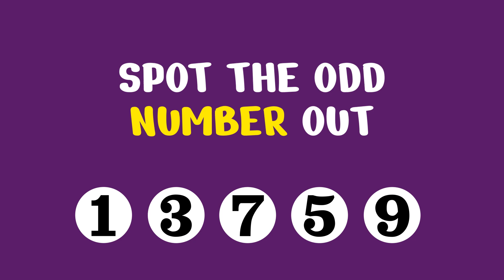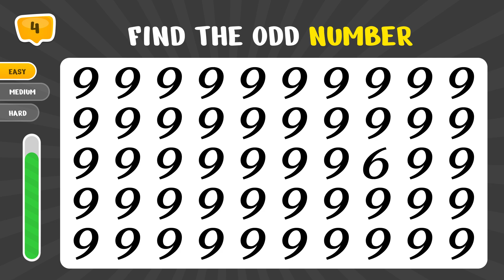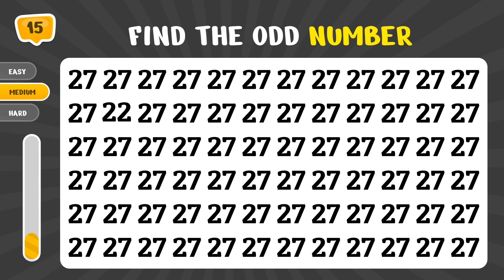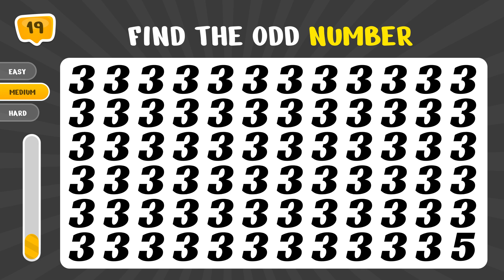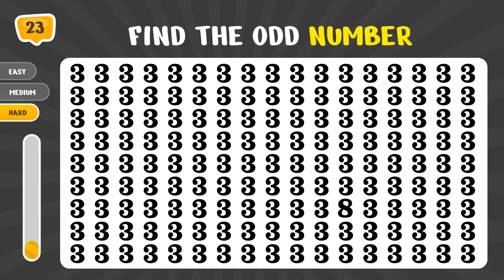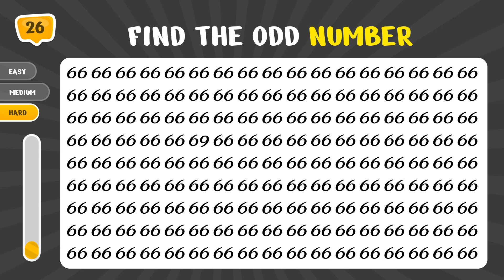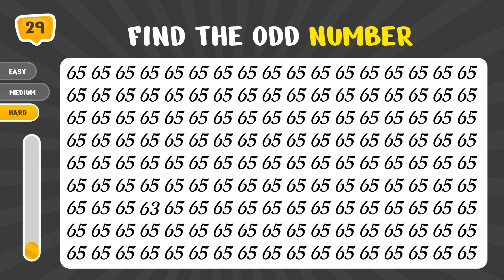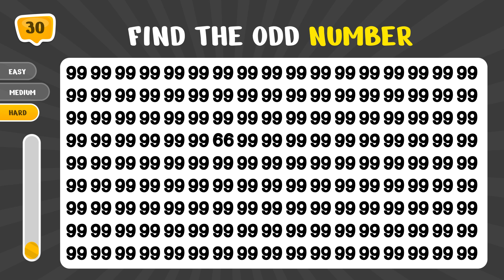HOW GOOD ARE YOUR EYES #056 | Find The Odd Emoji Out | Quiz Hub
Emoji Puzzles
Visual Discrimination
Eyesight Training
Emoji IQ
Mind Teasers
Perceptual Skills
Emoji Optical Illusions
Emoji Mind Games
Pattern Recognition
Attention To Detail
Odd Emoji
Emoji Challenge
Eye Test
Visual Puzzles
Emoji Game
Spot The Difference
Emoji Odd One Out
Eyesight Challenge
Kids Game
Brain Test
quiz fun emoji
choose the emoji
guess the emoji youtube
emoji challenge for
emoji riddles
guess the emoji easy
can you guess the odd emoji challenge!
find the odd emoji hard
odd number find